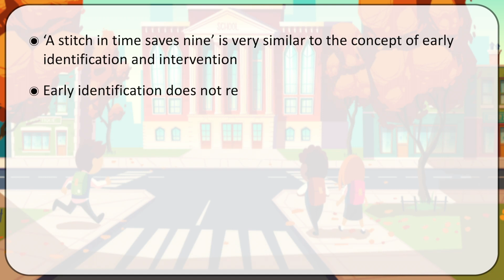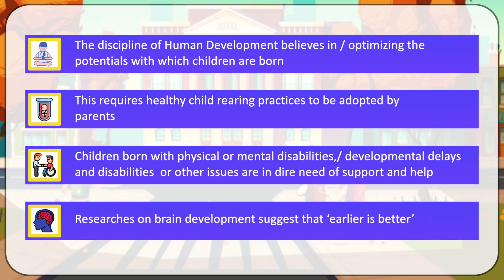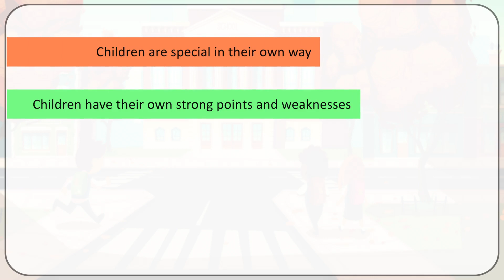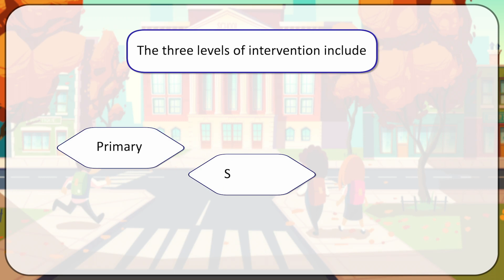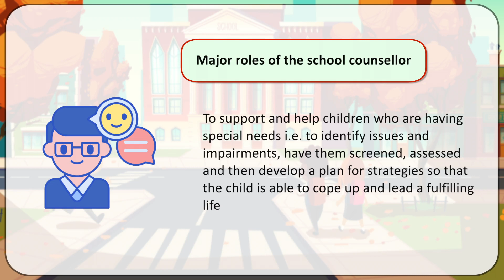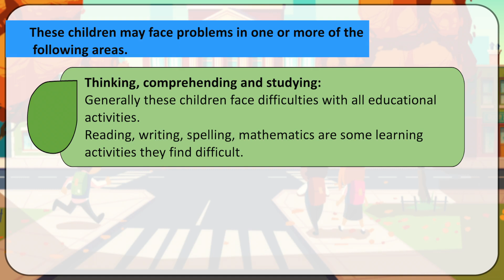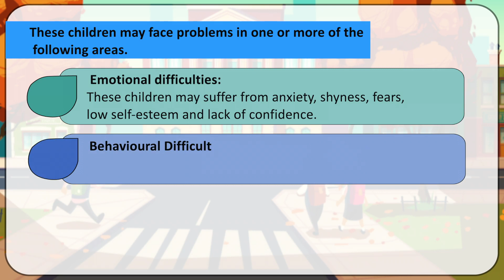M-35 - Special Concerns of School Counselor - The Need and and Planning Suitable Intervention 01